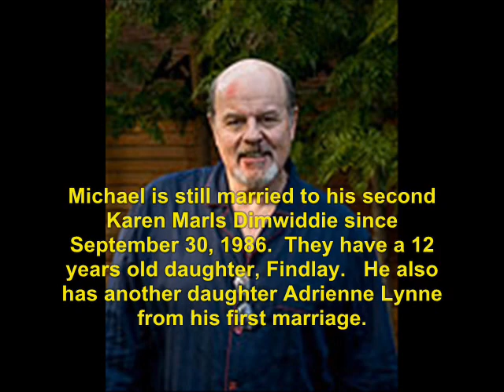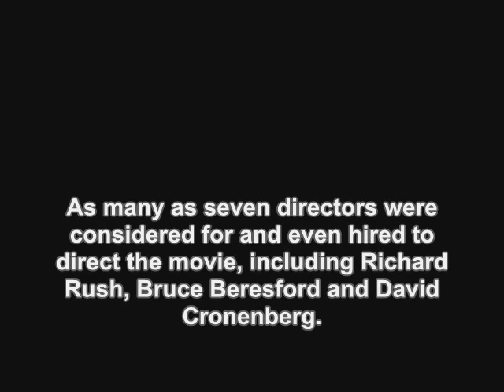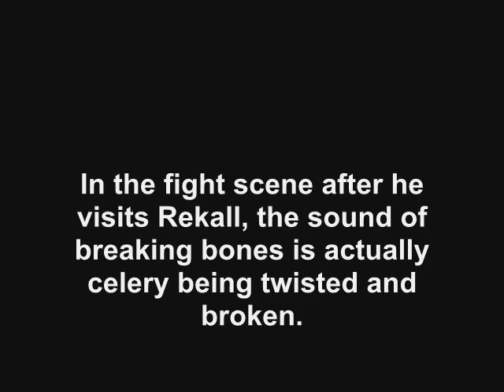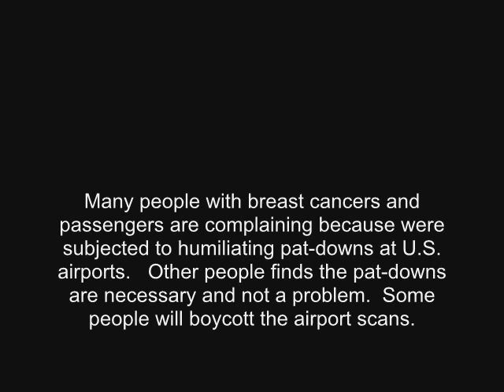Total Recall (1990): Where Are They Now?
find out what ever happen to the 1990 movie, Total Recall.  No sound due to copyright.